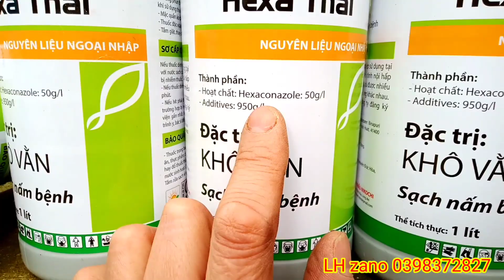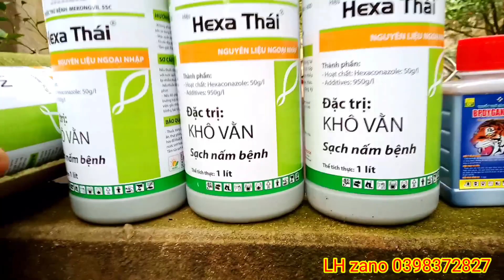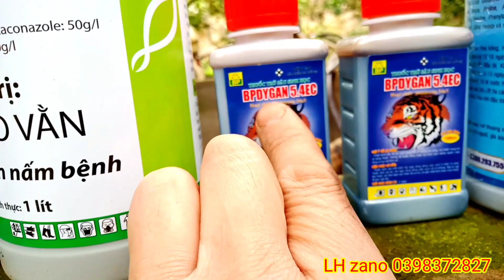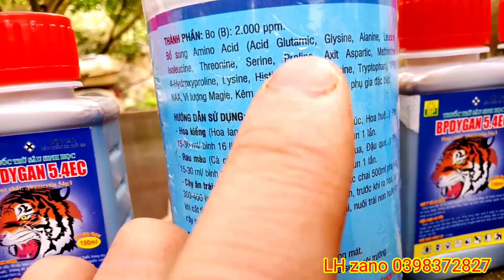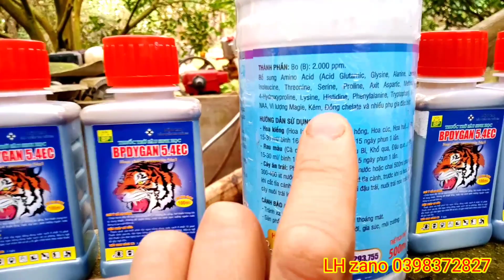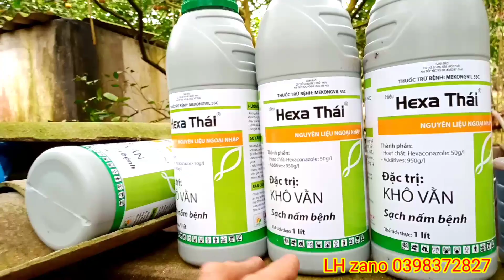Cam V2 Chín Rụng Tại Sao? Cách Khắc Phục Như Hiện Này/Mưa Ẩm Kéo Dài Cần Làm Gì?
cam Rụng,v2 chín rụng cách khắc phục , nguyên nhân tại sao, cần phòng trừ nấm bệnh như năm nay xin chia sẻ với mọi người